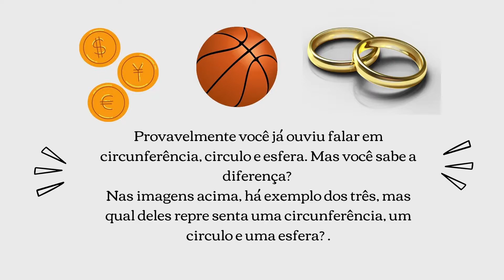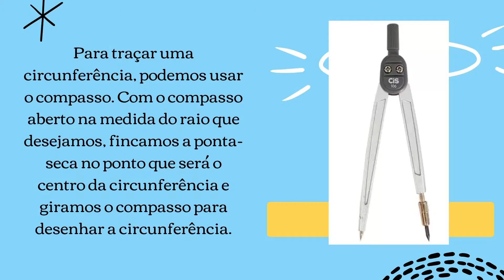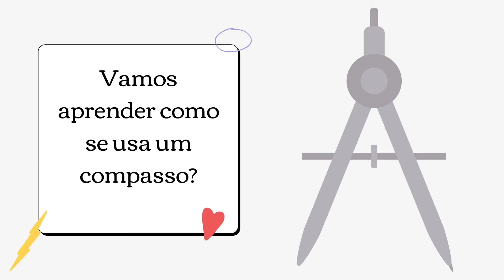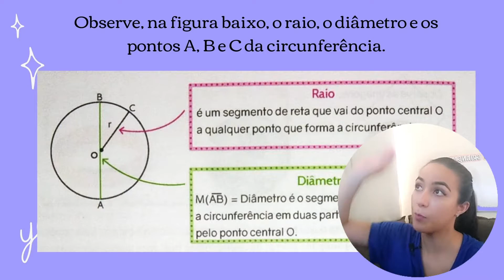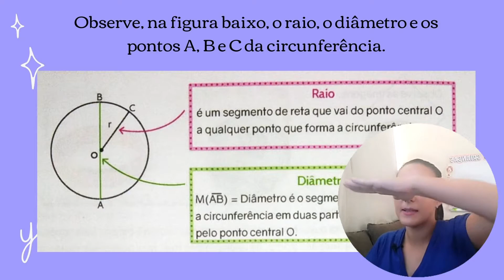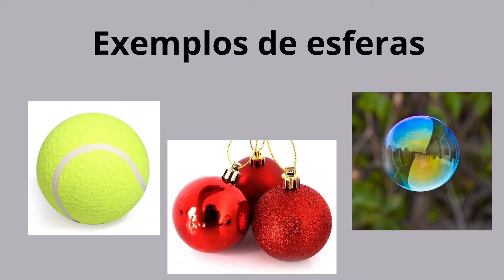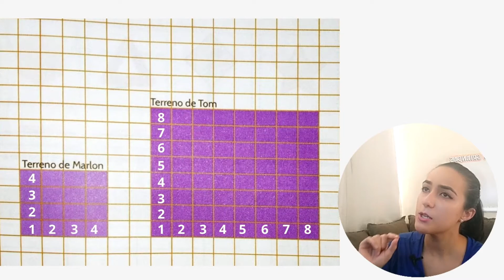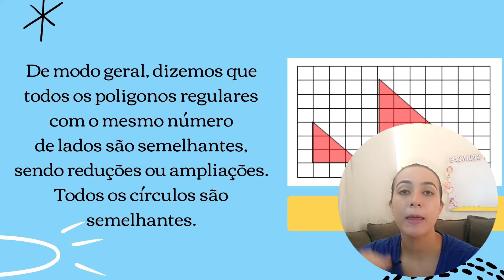CETA On-line | 5º Ano | 19/10 | Matemática